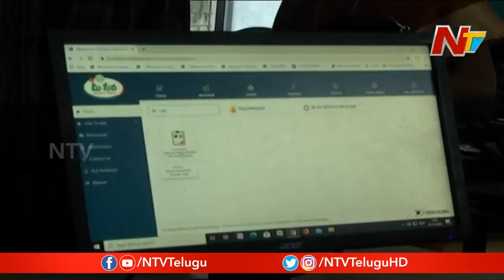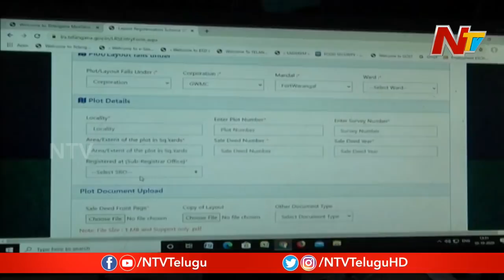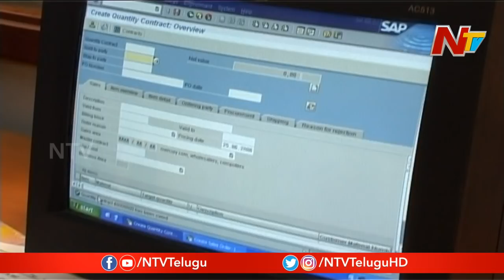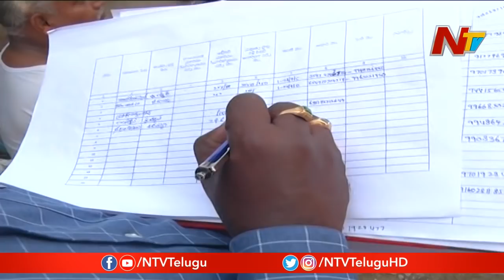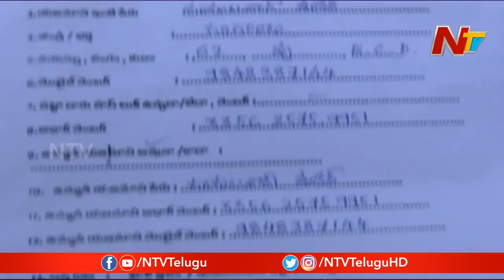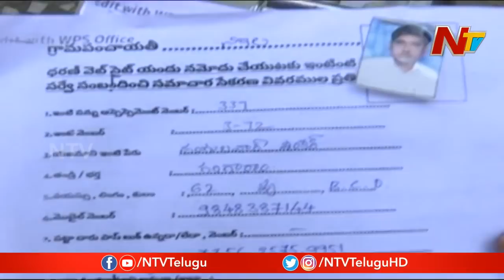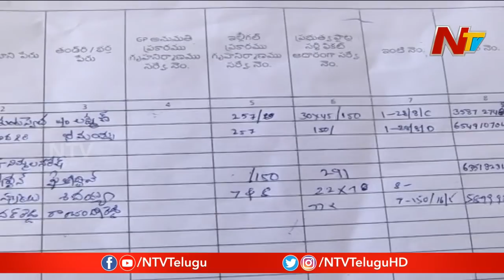Dharani Website Updation creating Problems To People & Officials | Special Focus | NTV